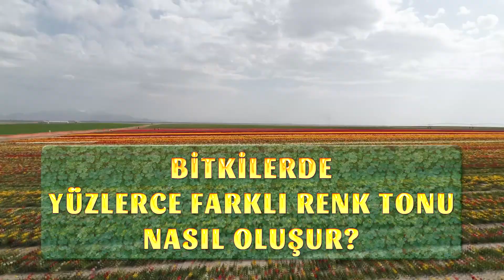Bitkilerde Yüzlerce Farklı Renk Tonu Nasıl Oluşur?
Gördüğünüz gibi buradaki lalelerin birçok farklı rengi bulunuyor ve hepsinin de yaprakları gayet simetrik ve hepsi de son derece estetik görünüyor. Kuşkusuz bu bitkiler malik oldukları bu özellikleri ile Allah’ın yaratma sanatının delillerinden biridir. Bu çiçekleri görüp de hayranlık duymamak mümkün değil. Peki bu harika çiçeklerin farklı farklı renkleri nasıl oluşuyor?

Her maddenin yansıttığı renk o maddenin sahip olduğu pigment moleküllerine bağlıdır. Yeşil bitkilerdeki pigment molekülü “klorofil” maddesidir. Bunun yanı sıra, bitkilerde başka renkleri oluşturan pigmentler de bulunuyor ve bu farklı pigment türleri buradaki lalelerde de olduğu gibi, bitkilerde gördüğümüz o muhteşem renk çeşitliliğinin oluşmasını sağlıyor.

Bitkinin kendisine renk veren pigmentlerin bilgisi yaratılışlarında bitkilerin DNA’larında kodlanmıştır. Bu yüzden bir bitki türü dünyanın neresine gidilirse gidilsin hep aynı özellikleri taşıyor.

Dünyanın her yerindeki portakalların rengi aynıdır, şekilleri ve kabuklarının dokusu aynıdır. Portakalın kabuğunun içinde bulunan içi turuncu renkli, kokulu, şekerli su dolu torbacıkları oluşturan şeffaf zarın rengi dünyanın hiçbir yerinde değişmez. Muzlar dünyanın her yerinde aynıdır, domatesler kırmızı, güller, menekşeler, karanfiller hep aynıdır. Dünyanın neresine giderseniz gidin doğal olarak yetişen bir çileğin farklı bir renk taşıdığını göremezsiniz. Dünyanın her yerindeki çileklerin DNA’sında, onları bildiğimiz çilek haline getiren özellikler mevcuttur. Çileğin rengi, kokusu, lezzeti hep aynıdır. Bu, harika bir düzendir. Böyle bir düzenin kendi kendine, rastgele mutasyonlarla oluştuğunu iddia etmek akla ve mantığına tamamen aykırıdır.

Yeryüzündeki saymakla bitiremeyeceğimiz çeşitlilikteki bitkiler milyonlarca yıldır ne zaman, ne yapmaları gerektiğini tohumlarında saklı program sayesinde unutmadan, yanılmadan uyguluyorlar. Hiçbir zaman bir kiraz çekirdeğinden şeftali ağacı çıkmamış, limon ağacına ait bir tohumdan çilek gelişmemiştir. Beyni, gözü, aklı olmayan bir tahta parçasının böylesine kusursuz işleyen bir programı kendi kendisine uyguluyor olması elbette ki imkansızdır. Milyonlarca yıldır kusursuzca devam eden bu sistemin tesadüflerin başarısı (!) olduğunu düşünmek ise akıl sahibi herkesin komik bulacağı bir düşüncedir. Tüm bitkileri, çiçekleri, sebzeleri, meyveleri bu güzellikte ve mükemmellikte yaratan Allah'tır.